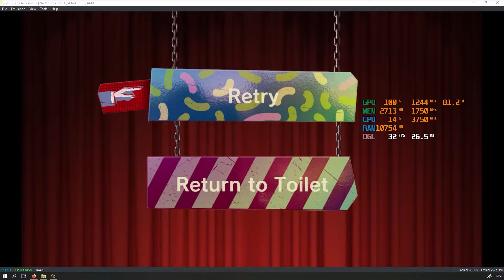YUZU Early Access 2017 | No More Heroes 3 | Test Play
i'm using url shortener because you guys can support me to keep doing this,

Changelog:
- update PR-6900 structured_control_flow: Add DemoteCombinationPass
- update PR-6927 ngct: Stub NGCT:U service

Spec:
CPU: AMD Ryzen 5 2600
GPU: AMD RX570 4 GB
Memory: 16 GB
Operating system: Windows 10 build 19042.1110

pls subs :)